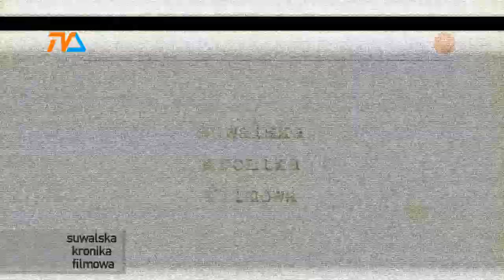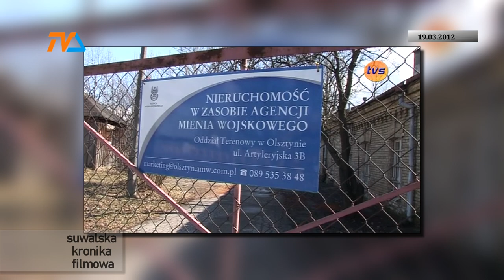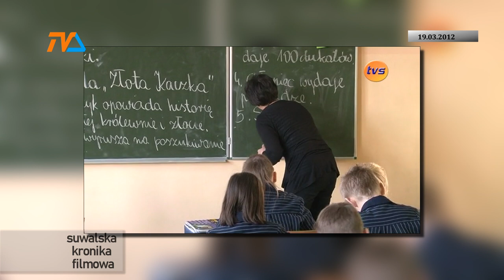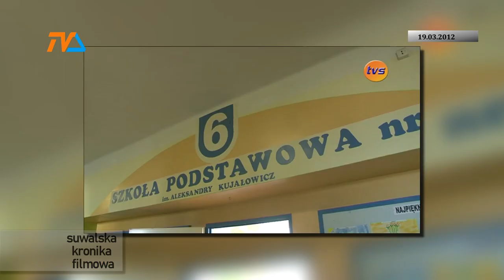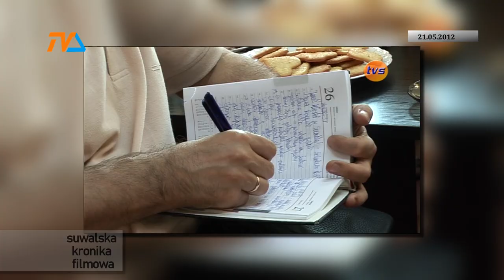Suwalska Kronika Filmowa z 2012 roku - odc. 10 |TVSUWAŁKI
Jak co roku wracamy z nową porcją Suwalskiej Kroniki Filmowej, czyli co się działo w naszym mieście 10 lat temu. W dzisiejszym odcinku- okropny wypadek w środku Suwałk, wizyta Kurskiego, plac przy policji do sprzedaży, i nie tylko!